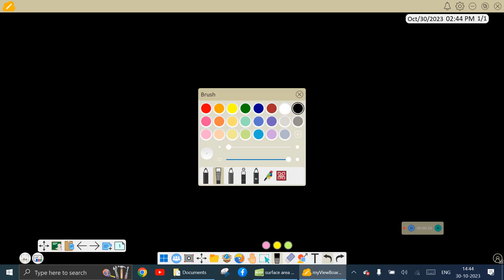Three dimensional geometry. Exercise 11.1